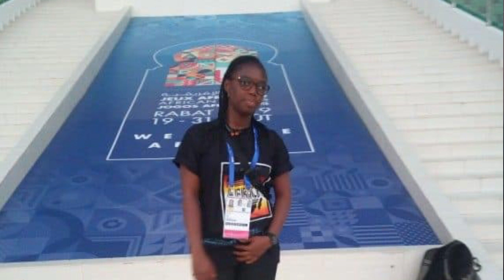Media Talks with Blessing Fowowe - Opportunities & Business of Sports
Blessing Fowowe is a Sports Journalist who hails from ORIADE Local Government area of Osun State, a graduate of Microbiology from the Federal University of Technology Akure (FUTA) and an MBA holder from European Sports Business School (ESBS), Valencia, Spain.

She started her journalism career as a student volunteer sports analyst/broadcaster, back in 2011 in the campus-based radio station of her alma mater, FUTA. Blessing was the first young female sportscaster in Oyo state as of 2015. She attended the National Broadcast Academy (FRCN Training school) in 2016 and has gone on to work with several media houses such as Metro FM Lagos, Broadcasting Corporation of Oyo State (BCOS), Splash FM Ibadan, SportyTV Lagos among others.

She has covered several sports events both within and outside Nigeria, some of which include but are not limited to the 2016 CAF Beach soccer AFCON in Lagos, international and continental games involving the Super Eagles of Nigeria, 11th Africa Women’s cup of Nations Championships held in Ghana in November 2018,  the 12th & 13th African Games held in Morocco and Ghana respectively.

She also attended the World Youth Forum in Egypt in 2022 as a journalist and as a participant.

Blessing is a goal-getter and a good team player.

Adebisi Adetunji the host of Media Talks Series is a Media and Development Communications Professionals, a published author, personal Growth Coach, Media Trainer and Public Speaker.
You can purchase a copy of  her books "Undaunted - The journey & Lessons of  20 Years of Media Practice" and "Fighting Fibroids on Amazon and Selar. To participate in the Media Talks show, inquiries can be directed to 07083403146.